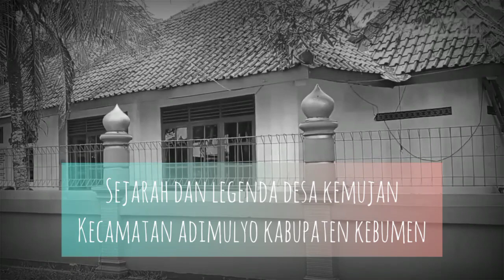Asal usul desa kemujan adimulyo kebumen! Sejarah dan legenda desa kemujan adimulyo kebumen!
Asal usul desa kemujan adimulyo kebumen! Sejarah desa kemujan adimulyo kebumen! Legenda dan sejarah desa kemujan adimulyo kebumen Jawa Tengah!